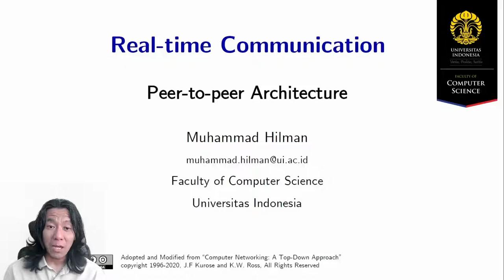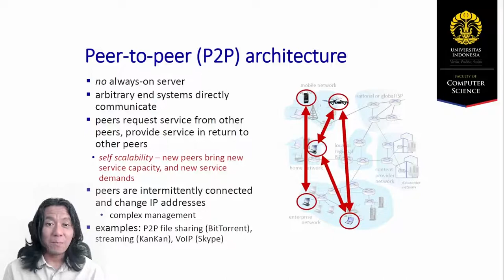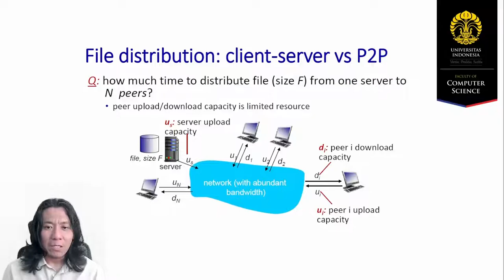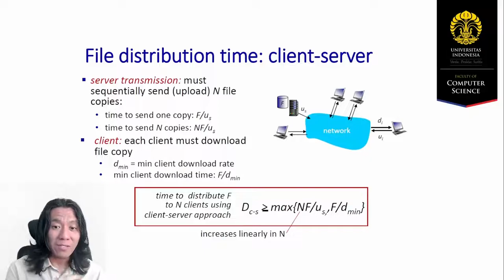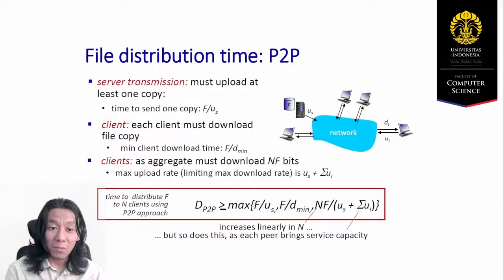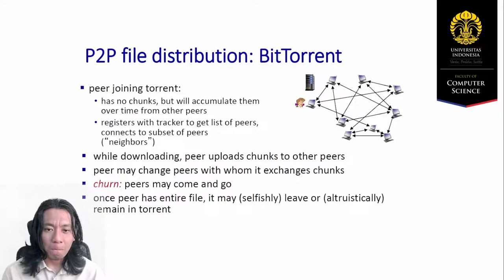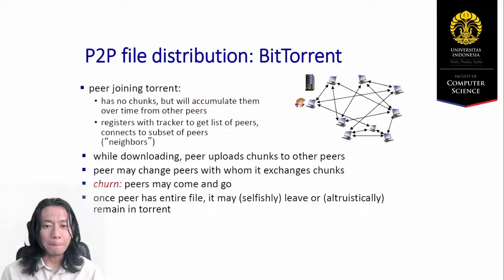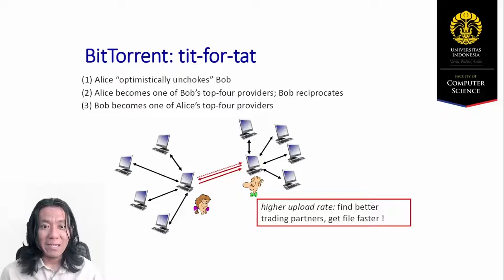[RTC Series] Peer-to-Peer Architecture